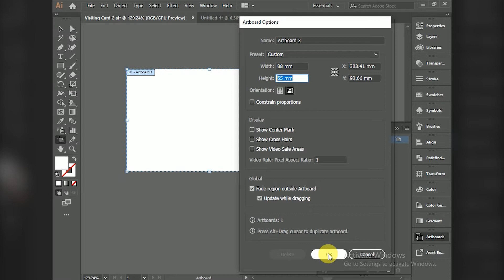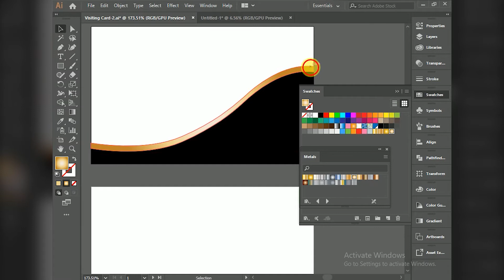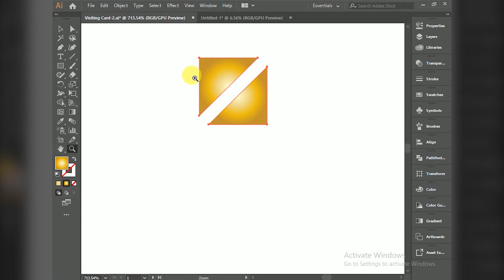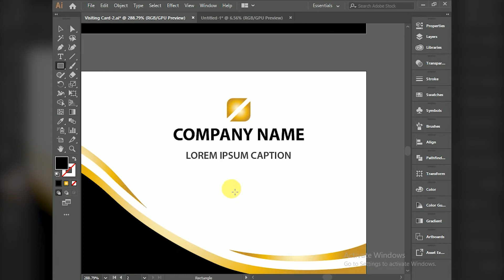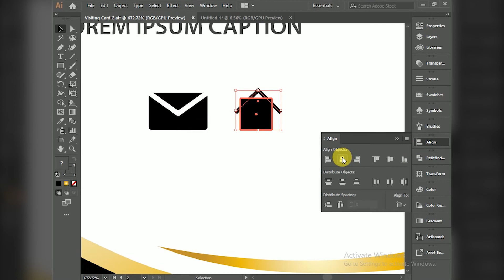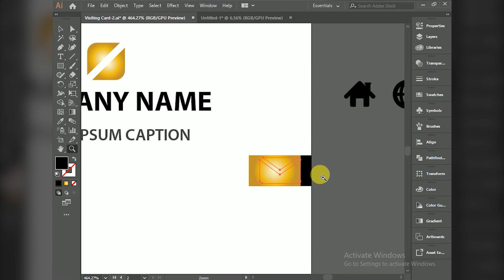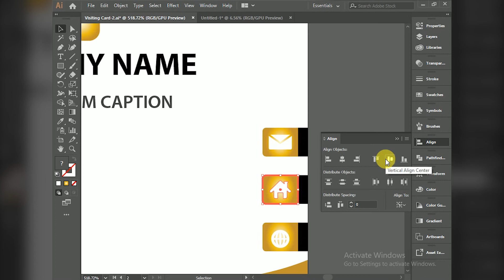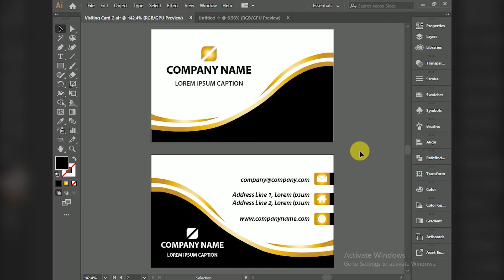How to Create Business Card or Visiting Card in Adobe Illustrator - Hindi Tutorial